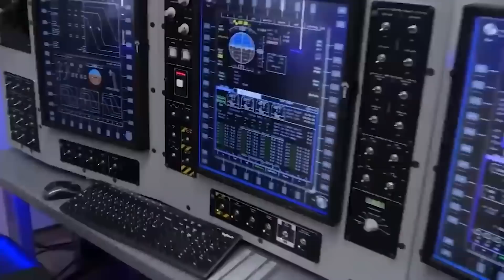Finally! SpaceX Falcon Heavy SCHEDULED to Launch after 3 YEARS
Falcon Heavy is SpaceX’s mission that everyone has been looking forward to for ten years now. And, it is finally time for SpaceX to launch its Falcon Heavy rocket. Elon Musk’s SpaceX is also considered one of the world’s most powerful rockets. After ten years and several delays, the launch of the most-awaited rocket has finally taken place.

Falcon Heavy is the largest rocket since NASA’s Saturn V booster, which was used for the moon missions around the 1970s. As the name suggests, this rocket is the heavy-lift version of SpaceX’s Falcon 9 rocket. It consists of three Falcon 9 cores strapped together, which gives the rocket a great amount of power. Since each Falcon 9 rocket has 9 engines, this version has 27 engines that will be used to send this vehicle to space. This is the first of its kind that has used so many engines to make its way into space.

Falcon Heavy is the most powerful operational rocket in the world by a factor of two. With the ability to lift into orbit nearly 64 metric tons (141,000 lb) Falcon Heavy can lift more than twice the payload of the next closest operational vehicle, the Delta IV Heavy.

This rocket has a sticker price of $90 million, which is 45% more than the Falcon 9 rocket has used for every mission since 2012. This rocket is not that expensive because of its reusable rock parts. SpaceX is the only rocket builder around the globe that safely returns the first-stage rocket boosters back to earth.

Launching a rocket means one can get a lot more into space. This could also be an opportunity for SpaceX to open up a whole new line of business, which could include sending heavier satellites into orbit to send people into deep space. Such a powerful yet affordable rocket is also very likely to attract the attention of NASA and be used for different kinds of missions including the ones to Mars. Another unconventional thing is that SpaceX has plans to take tourists around the Moon using his rocket and open up new avenues for space tourism.

In February 2018, after years of anticipation, SpaceX successfully launched its triple-booster Falcon Heavy rocket for the first time in a spectacular show of force. Though the ‘center core’ booster got a little melty on its extremely high-speed re-entry and was lost before it could attempt to land, the rocket’s twin side boosters performed an iconic near-simultaneous landing just a handful of miles away from where they lifted off.

Then Falcon Heavy took a good, long break. Ultimately, it would turn out that the debut vehicle was effectively a one-off and over the course of 14 months, SpaceX fairly quickly designed, built, and qualified an entirely new Falcon Heavy rocket based on Falcon 9’s new and improved Block 5 variant. In April 2019, after a few minor delays, that Falcon Heavy Block 5 rocket completed its own launch debut and first mission for a paying customer. This time around, all three boosters – two by land and one by the sea – survived re-entry and performed flawless landings on a drone ship and two Landing Zones.

A mere two months later, both of Falcon Heavy Block 5’s first two recovered side boosters flew again in support of the US Air Force’s STP-2 mission – a combined demonstration flight and rideshare mostly designed to push the rocket to its limits and help the military qualify it for high-value payloads. Once more, those side boosters successfully returned for a simultaneous landing at SpaceX’s Landing Zones but the mission’s Block 5 center core’s re-entry was – as SpaceX itself partially expected – too hot, burning essential components and resulting in a hard ‘landing’ in the Atlantic Ocean. Otherwise, the mission was a spectacular success and gave the US military practically all the data it needed to qualify the world’s largest operational rocket to launch its payloads.